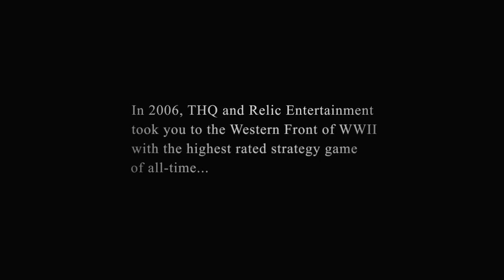Primer tráiler de juego de Company of Heroes 2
Todo líder tiene una responsabilidad...
Toda elección  tiene una consecuencia...
Toda guerra tiene un momento decisivo...
El Frente Oriental la última resistencia. El conflicto más brutal de la historia de la guerra.

Relic Entertainment y THQ acaban de lanzar el primer tráiler de juego de Company of Heroes 2,  secuela de su premiado juego de estrategia, que, entre otros destacados contenidos, contará con una innovadora tecnología de simulación de condiciones atmosféricas jamás vista en el género merced al avanzado motor gráfico Essence™ Engine 3.0.

Experimenta las brutales condiciones del  invierno soviético provisto por el sistema ColdTech que reflejara el conflicto bajo el prisma de una fidelidad histórica sin precedentes. El género nunca volverá a ser lo mismo.

Company of Heroes 2 será lanzado en formato PC a comienzos de 2013. Para más información visita la web oficial